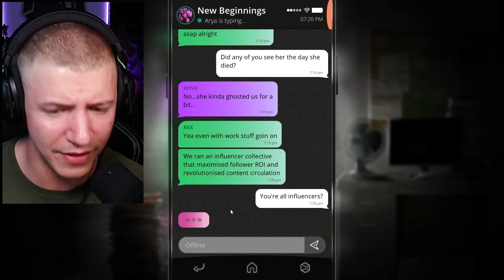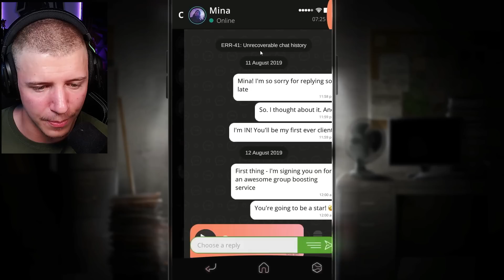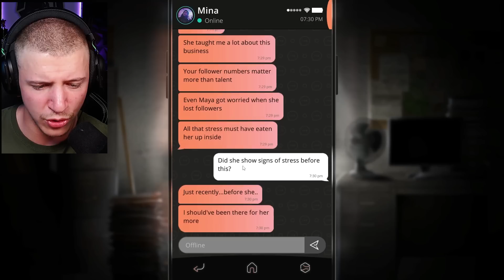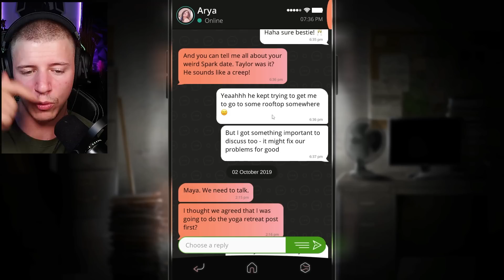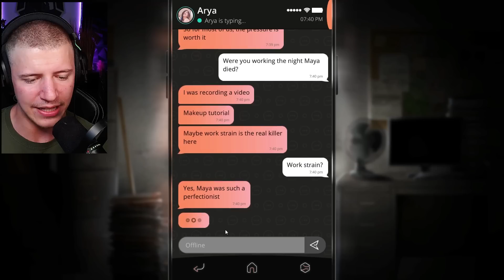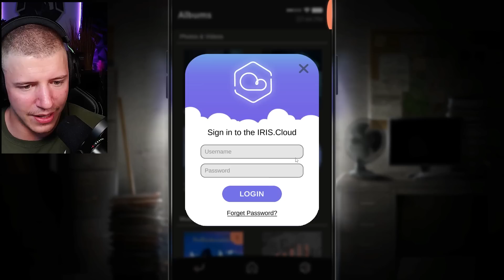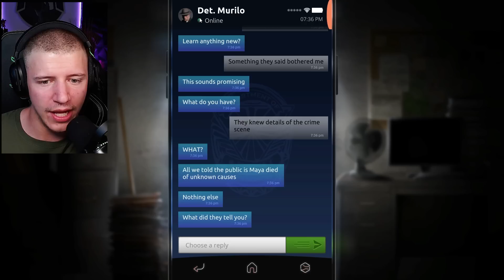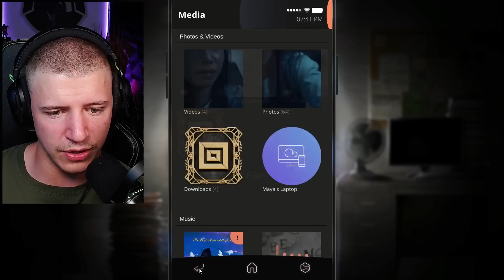DIESES SPIEL HACKT DEIN HANDY | Simulacra 2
SIMULACRA 2 SPIEL